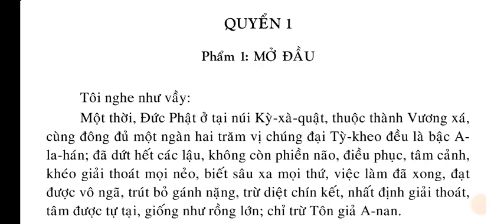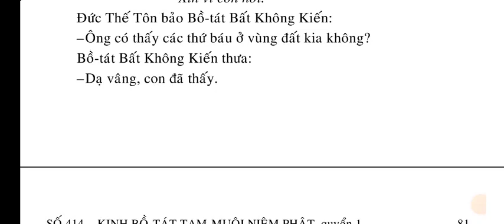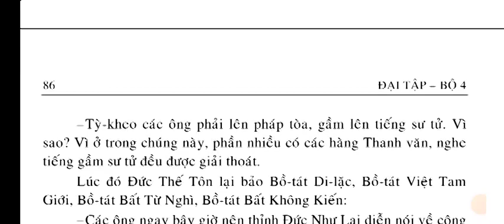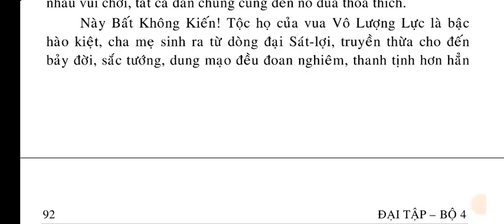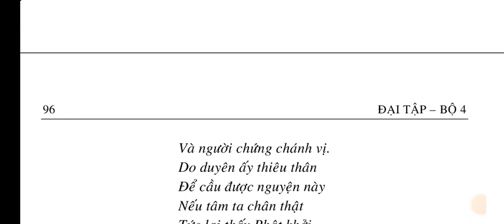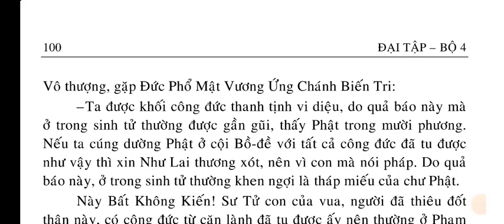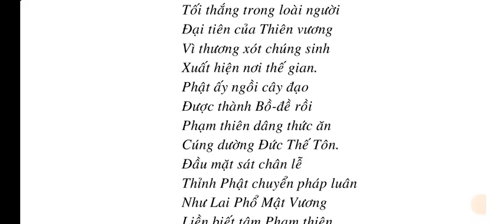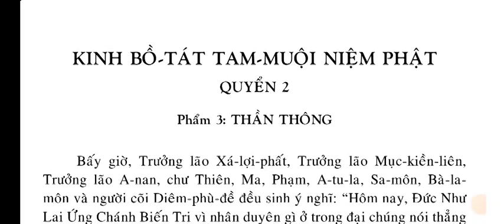[1/5] Kinh Bồ Tát Tam Muội Niệm Phật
SỐ 414 – KINH BỒ-TÁT TAM-MUỘI NIỆM PHẬT

QUYỂN 1
Phẩm 2: BẢN SỰ CỦA BỒ-TÁT BẤT KHÔNG KIẾN

QUYỂN 2
Phẩm 3: THẦN THÔNG
Phẩm 4: THẦN THÔNG CỦA DI LẶC
Phẩm 5: KHEN ÂM THANH BIỆN TÀI CỦA ĐỨC PHẬT (Phần 1)
QUYỂN 3.
Phẩm 5: KHEN ÂM THANH BIỆN TÀI CỦA ĐỨC PHẬT (Phần 2)
Phẩm 6: KHEN CÔNG ĐỨC CỦA NHƯ LAI
Phẩm 7: THẦN LỰC CHỨNG CHÁNH THUYẾT CỦA NHƯ LẠI.
Phẩm 8: BỒ-TÁT BẤT KHÔNG KIẾN KHUYẾN THỈNH.

QUYỂN 4
Phẩm 9: TÁN THÁN TƯỜNG TAM MUỘI
Phẩm 10: CHÁNH QUÁN
Phẩm 11: VUA VI MẬT

QUYỀN 5
Phẩm 12: BA PHÁP
Phẩm 13: KHUYỂN TRÍ
Phẩm 14: BẢN HẠNH CỦA CÁC BỒ-TÁT
Phẩm 15: CHÁNH NIỆM
Phẩm 16: ĐẠI CHÚNG PHỤNG TRÌ